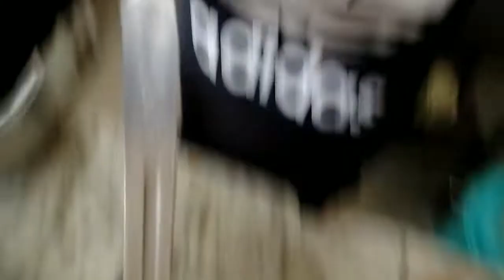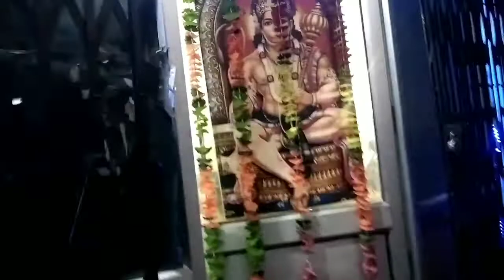First collaboration with @Jammu kah Desi vlogger/Nitin Bhai aa gye /Back workout/motivation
edium=copy_link

hit likes.

edium=copy_link